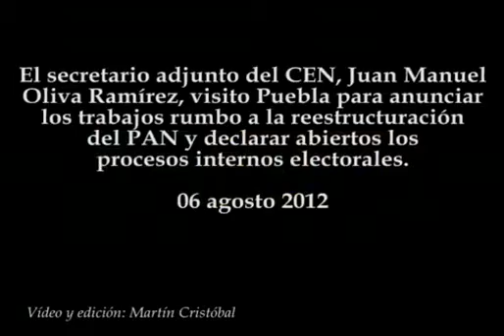Rumbo a trabajos de reestructuración en el PAN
El secretario adjunto del CEN, Juan Manuel Oliva Ramírez, visito Puebla para anunciar los trabajos rumbo a la reestructuración del PAN y declarar abiertos los procesos internos electorales.
06 agosto 2012